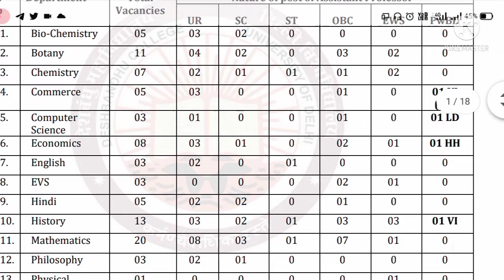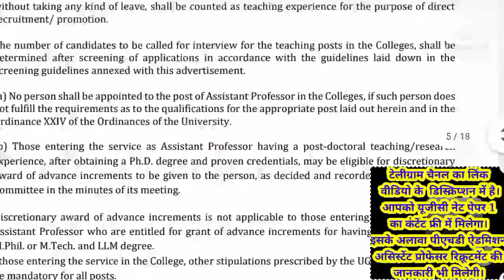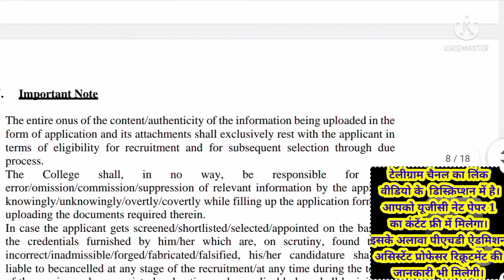ASST PROFESSOR IN GOVT COLLEGE RECRUITMENT 2022 II PERMANENT POSTS I APPLY FROM ANY STATE I UGC PAY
Assistant Professor job vacancy economicsassistant professor salary ugc

IMP NOTE - PLZ VERIFY THE AUTHENTICITY OF OFFICIAL WEBSITE FROM YOUR LEVEL, ALSO READ THE DETAILED ADVERTISEMENT BEFORE MAKING APPLICATION